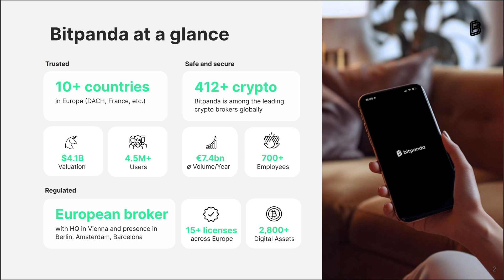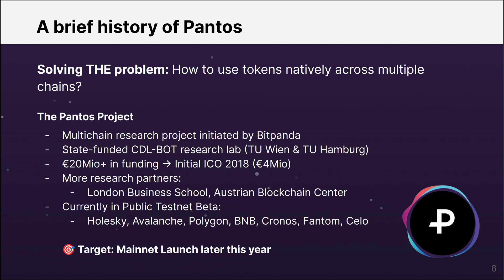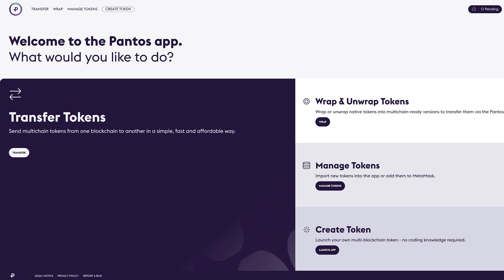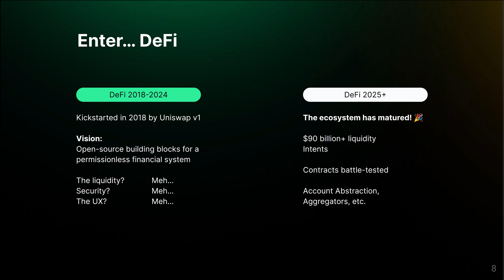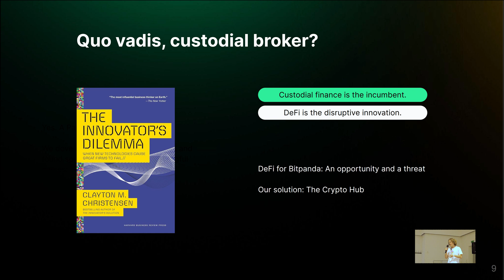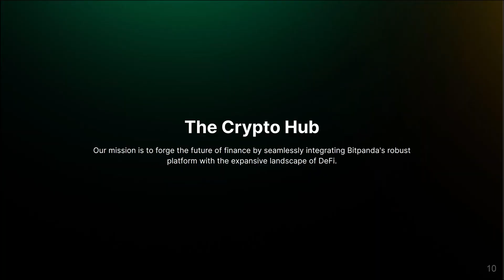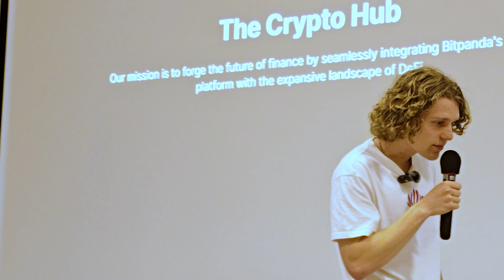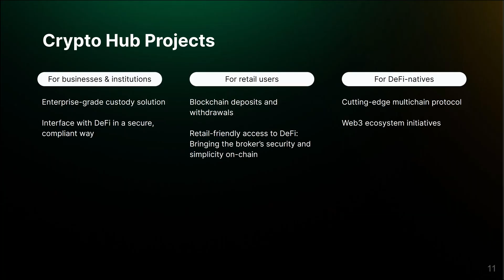ETHBratislava '24 Talk - Bitpanda’s Strategic Entry into DeFi: Introducing the Crypto Hub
In this video, Luis Hauenstein, Product Manager at the Bitpanda Crypto Hub, and Wolfgang Brückler, Lead of the Crypto Hub, will guide you through our latest updates and future plans at ETHBratislava 2024. They will cover our ongoing projects, new initiatives, and strategic goals for the upcoming year.

We are excited to share our progress with the community and look forward to your feedback. Enjoy the presentation!

▬ About Bitpanda Crypto Hub ▬▬▬▬▬▬▬▬▬▬▬▬

The mission of the Bitpanda Crypto Hub is to forge the future of finance by seamlessly integrating Bitpanda's robust platform with the expansive landscape of decentralized finance (DeFi). The Crypto Hub creates innovative solutions that not only advance Bitpanda's offerings, but also enrich the DeFi ecosystem. Our commitment is to develop, refine, and implement cutting-edge blockchain solutions, like Pantos cross-chain protocol, that enhance accessibility, security, and interoperability for Bitpanda and beyond.